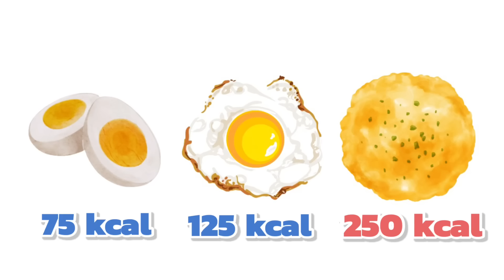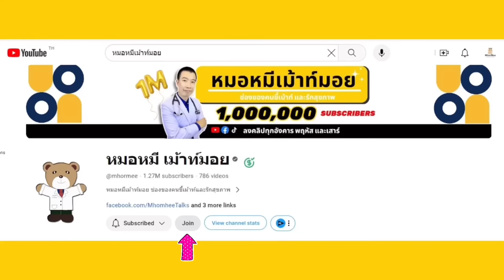กินไข่ต้มแบบนี้ทุกวัน ไขมันในเลือดลดไวมาก เพียง 3 ขั้นตอน | เม้าท์กับหมอหมี EP.591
✅ วิตามินรวม บำรุงร่างกาย เสริมสุขภาพ

กินไข่ต้มแบบนี้ทุกวัน ไขมันในเลือดลดไวมาก เพียง 3 ขั้นตอน

ไข่ เป็นโปรตีนชั้นดี ประกอบด้วยแร่ธาตและวิตามินต่างๆมากมาย ซึ่งควรเลือกรับประทานให้เป็นจึงจะช่วยลดไขมันในเลือดได้ อย่างไวมากๆ ในคลิปนี้เลยจะมาบอกเคล็ดลับกินไข่ให้ไขมันลดครับ

1. เน้นทานไข่ต้ม หลีกเลี่ยงไข่ดาว ไข่เจียว
2.  รับประทานในปริมาณที่เหมาะสม
3. ปรุงให้น้อย จิ้มให้น้อย

✅ รับความรู้เรื่องสุขภาพฟรีๆ โดยแอดไลน์ @Mhormee หรือ คลิ๊ก

✅ ร้านผลิตภัณฑ์สุขภาพออนไลน์ หมอหมีเฮลท์ช็อป (Mhormee Health Shop)